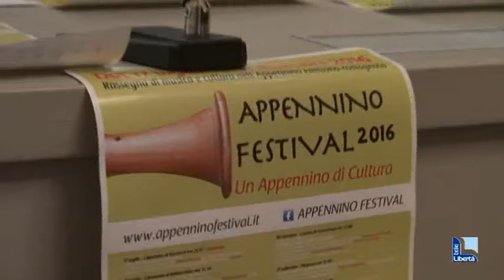Appennino festival, 16 appuntamenti